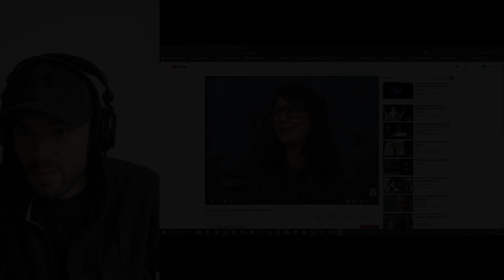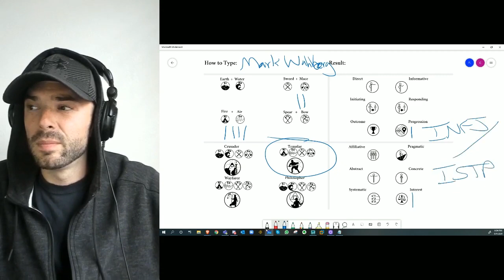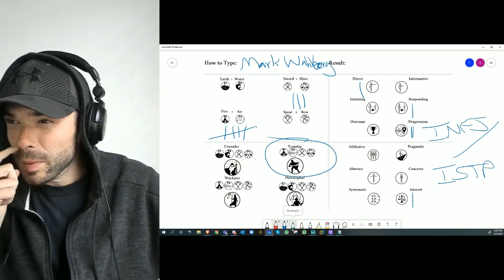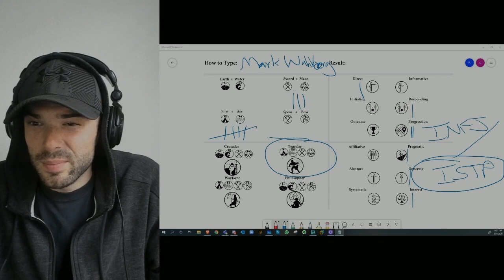How to Type...Mark Wahlberg | How to type Famous People | CS Joseph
How to type... Mark Wahlberg, a clip from the CS Joseph members only typing famous people livestream requesting to verify the previous typing of ISTP.